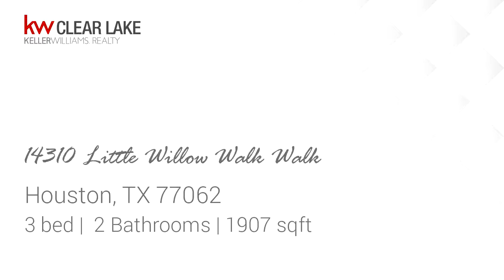Residential for sale - 14310 Little Willow Walk Walk, Houston, TX 77062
This wonderful 3 bedroom - 2 bath home located in Bay Glen offers a quiet location with low traffic flow. Located in the Clear Creek Schools District. Fresh paint inside. A new shower surround has been added in the Master Bath to compliment the beautiful tile floors and granite counters. Master bath has dual sinks with updated faucets and separate shower and whirlpool tub. Even the guest bath has granite counter top and dual sinks with new faucets. This shady lot includes a covered patio, which is great for outdoor entertaining, family gatherings or just for enjoying morning coffee. French Doors off the the good size master bedroom provide natural lighting and easy access to the covered patio. This home is an easy walk to the neighborhood park and pool. All of the above features make this home perfect for young families or for those looking to downsize to an one story home.

Bedrooms: 3
Bathrooms: 2
Square Feet: 1907
Price: $226,000

12/16/2018 11:36:04 am

Last modified: